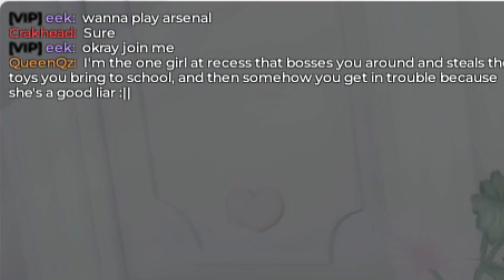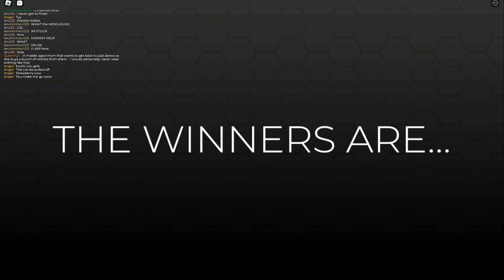Over Explaining My Outfits on Dress to Impress